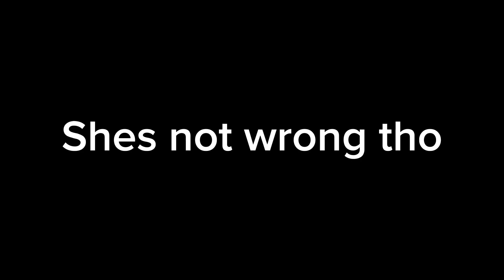In every other universe Gwen Stacy falls for Spider-Man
Gwen Stacy loves falling for Spider-Man, so much so it’s killing. 😂 Dont cancel me, it’s a joke. Get over it. This video is for the Spider-Man funnies. If you like Spider-Man, you like this. Or if you like memes I guess. I love these movies, so have a great day. Those have nothing to do with each other, but I don’t care. I am bad at vocabulary.